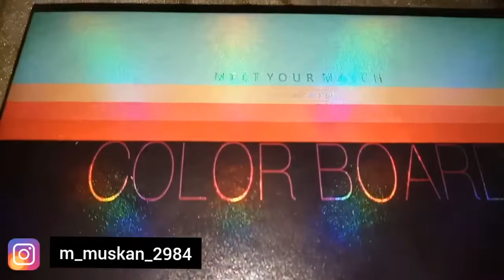Glazed Beauty Color Board Eyeshadow Pallete & Makeup Brushes Honest Review❤Under Rs-500😱Muskan Singh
Musician: ASHUTOSH

Insta handel- m_muskan_2984